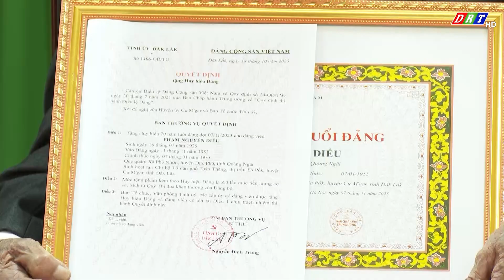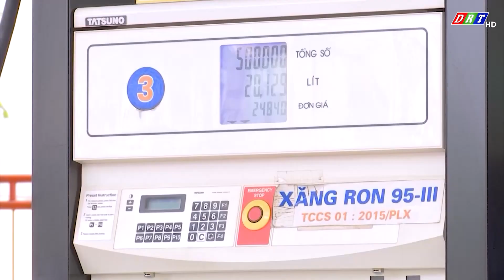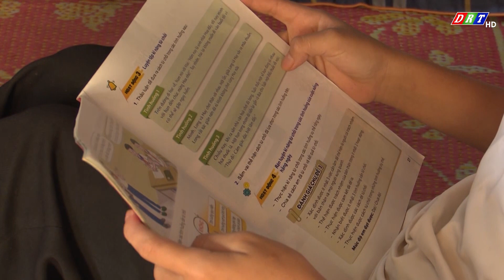BẢN TIN SÁNG THỨ 4, NGÀY 27.12.2023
Nội dung chi tiết:
1.Kỳ họp thứ 7, HĐND huyện M’Drắk khóa XII
2.Đảng bộ Thị trấn Ea pốk trao huy hiệu đảng cho 7 đảng viên
3.Liên đoàn Lao động huyện Buôn Đôn tổng kết hoạt động năm 2023
4.Hội khỏe Phù đổng huyện Ea Súp lần thứ XVI năm 2023
5.UBND tỉnh Đắk Lắk chỉ đạo tăng cường công tác quản lý hóa đơn điện tử trong kinh doanh xăng dầu.
6.Huyện Lắk có gần 115 ha lúa nước đạt tiêu chuẩn VietGAP
7.Học sinh Cư Pui bám trường theo đuổi con chữ
8.Tạo động lực để đồng bào dân tộc thiểu số thoát nghèo

ĐÀI PHÁT THANH TRUYỀN HÌNH ĐẮK LẮK